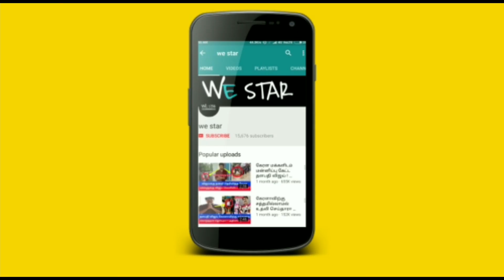அடுத்த 15நாள் ! மகாலய பட்சம் ! உங்க விதியை மாற்றும் நாட்கள் ! மறக்காம இதை செய்ங்க !